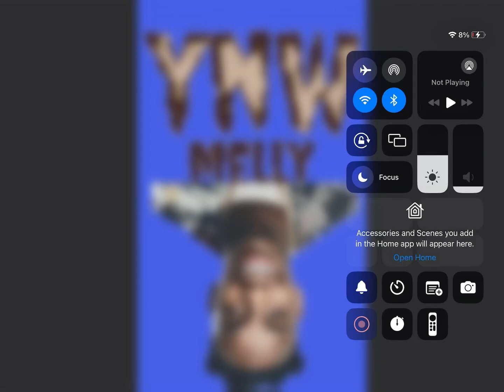Feats: YNW Melly